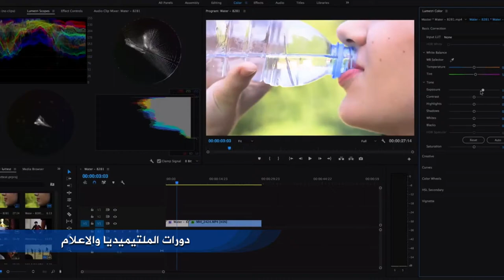مؤسسة صن رايز للتنمية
الان ... التحق معنا بسوق العمل، وأقوى الدورات والبرامج المهنية والتدريبية
التي تقدمها مؤسسة صن رايز للتنمية
البرامج المهنية
دورة "هارد وير "  صيانة الهواتف المحمولة والذكية .
دورة "سوفت وير" برمجة سمارت فون والاجهزة المحمولة .
برنامج الاستثمار المالي والإلكتروني
دورة اون لاين ماركتنج  "التسويق الالكتروني"
دورة العملات الرقمية
دورة الاوراق المالية
دورة المنصات والمتاجر الالكترونية
دورة صيانة اجهزة اللاب توب والشاشات .
دورة صيانة وتركيب الستالايت "الدش" وبرمجة الرسيفرات
دورة انظمة الطاقة الشمسية
التدريب عملي وبأحدث المعدات والتجهيزات
خبراء التدريب  (محليين  و دوليين )
للاستفسار: يرجى زيارة مقرنا غزة الرمال - الميناء الاولى - محطة عكيلة
 برج الغفري الطابق 2   .  جوال رقم 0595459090
صن رايز للتنمية  نفتح لك آفاق المستقبل .